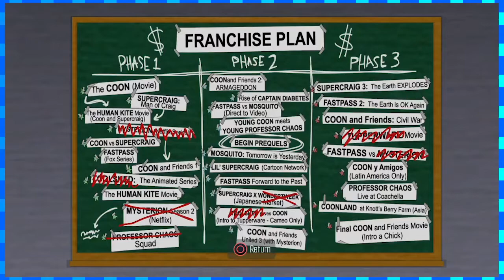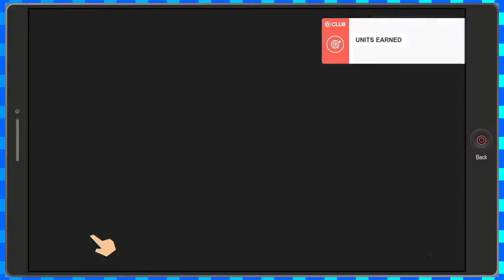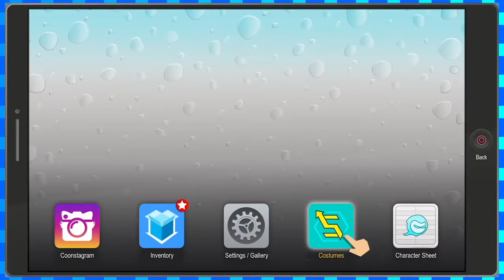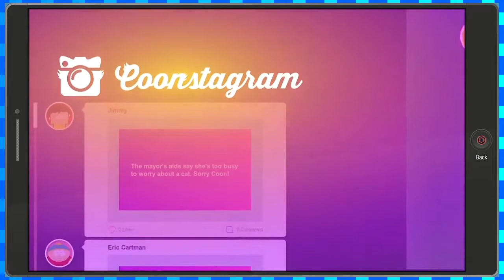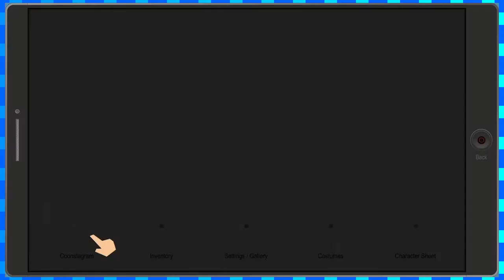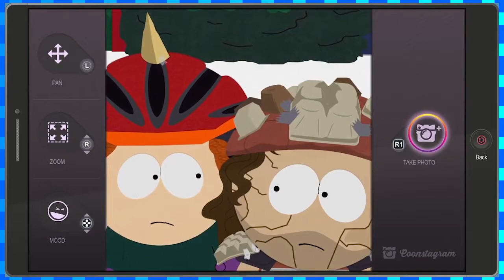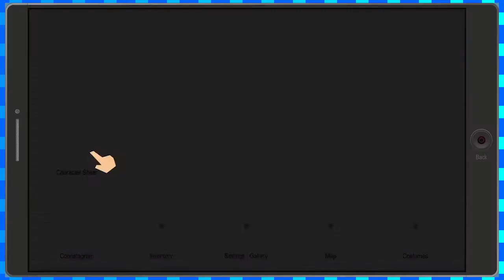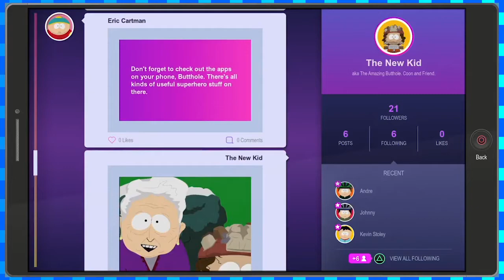South Park The Fractured But Whole Part 2: "Rubix Will Destroy Us All"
The only thing that can save us now is, Cubix.